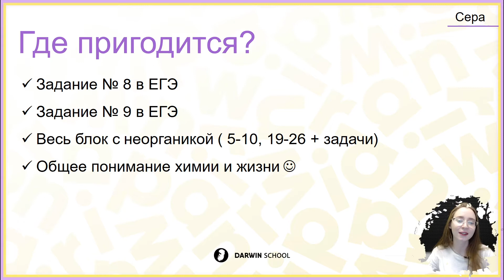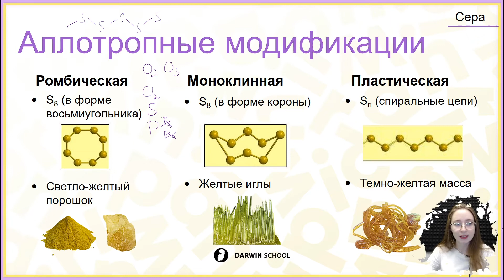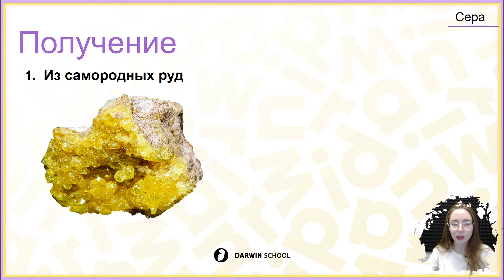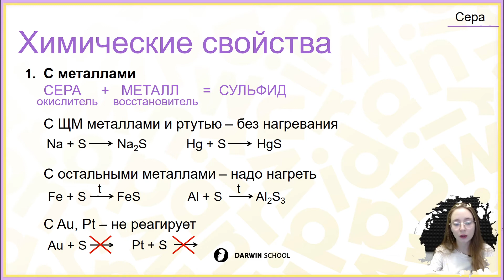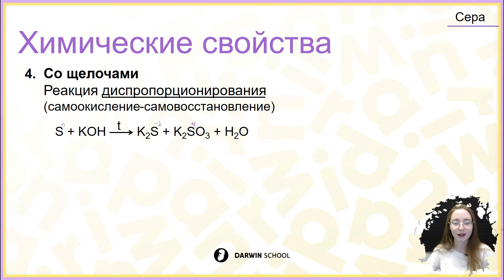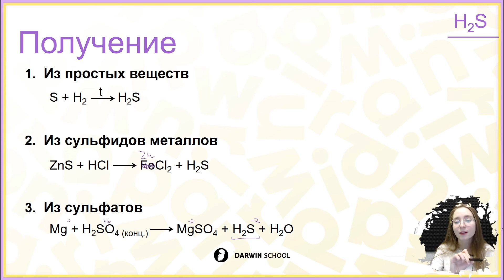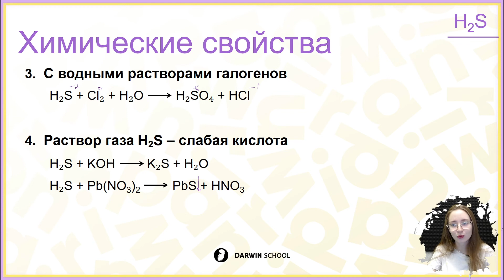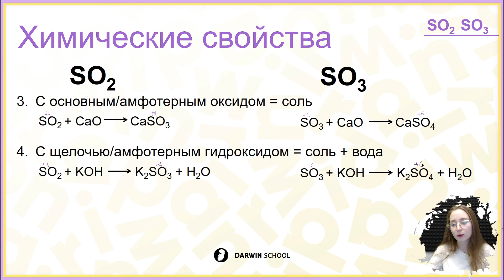Тема №5: Сера